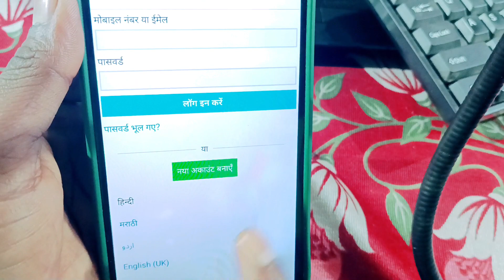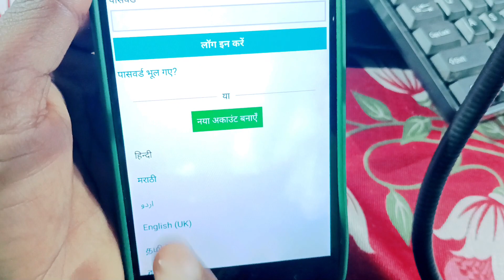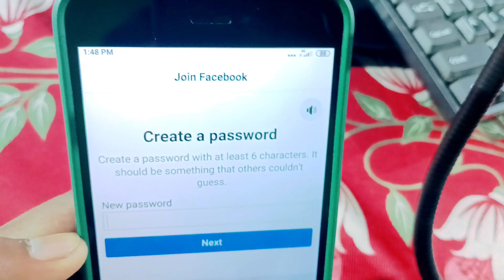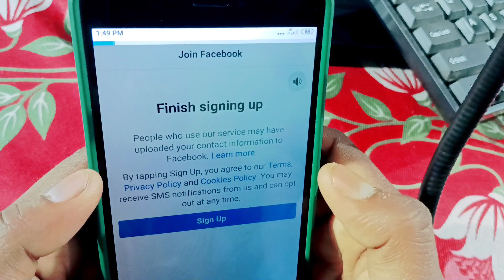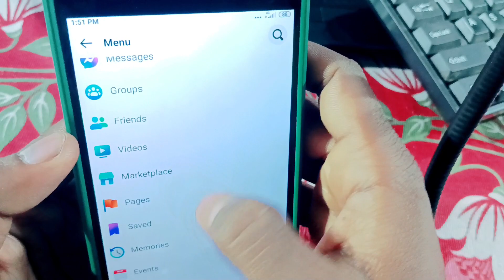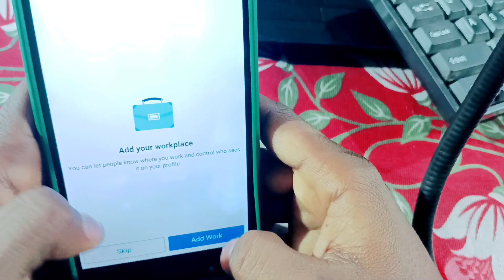Create Facebook Account | How To Create Facebook Account 2023 | facebook ki id kaise banaye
facebook id kaise banaye !! facebook account  kaise banaye !! facebook ki id kaise banaye
Create a Facebook account
2. Enter the name you go by in everydaylife.
3. Enter your date of birth.
4. Enter your mobile phone number. To use an email
instead, tap Sign up with email.
5. Tap Female, Male or Custom to select your gender.
6. Choose a password and tap Sign Up.

fb account kaise banaye in hindi
Facebook me account kaise banate hai,  facebook ki id kaise banaye,

फेसबुक की नई आईडी बनाने के लिए क्या करना पड़ेगा?
फेसबुक की आईडी क्या है?
मेरा फेसबुक चालू कैसे होगा?
फेसबुक आईडी कैसे बनाएं
mobile me facebook id kaise banaye
facebook new id
फेसबुक की आईडी
जिओ फोन में फेसबुक अकाउंट कैसे बनाएं
facebook download
how to create new facebook account 2023,
how to create usa facebook account 2023,
how to create facebook business manager account 2023,
how to create facebook ad account 2023,
how to create unlimited facebook account without disabled 2023,
how to create a facebook business account 2023,
how to create facebook account unlimited 2023,
how to create facebook ads manager account 2023,
how to create facebook fake account 2023,
how to create professional facebook account 2023,
how to create a facebook account 2023,
how to create a new facebook account 2023,
new fb account kaise banaye,
facebook me naya account kaise banaye,
new फेसबुक अकाउंट कैसे बनाएं,
facebook me new id kaise banaye,
fb account kaise banaye,
facebook 2 id kaise banaye,
facebook par account kaise banaye,
facebook pe id kaise banaye,
facebook me channel kaise banaye 2022,
facebook me channel kaise banaye,
facebook ki id ko page kaise banaye,
नया फेसबुक अकाउंट कैसे बनाएं,
फेसबुक अकाउंट को पेज कैसे बनाएं,
फेसबुक अकाउंट बनाना है,
facebook me nai id kaise banaye,